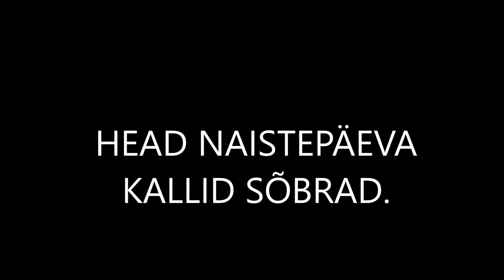HEAD NAISTEPÄEVA KALLID NAISED